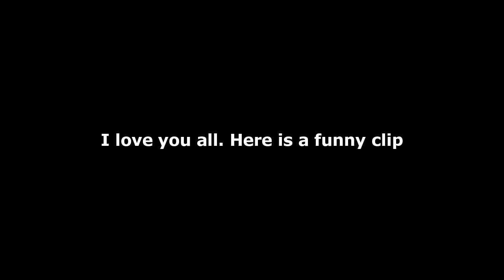This sniper is nutty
In this video, I use the Cloudstrike exotic sniper rifle, and I gotta say...I am impressed